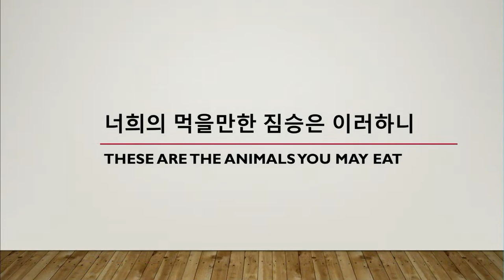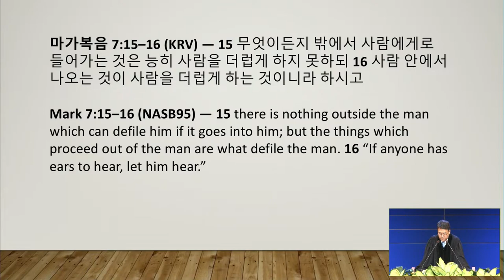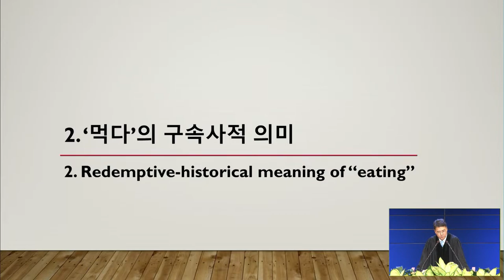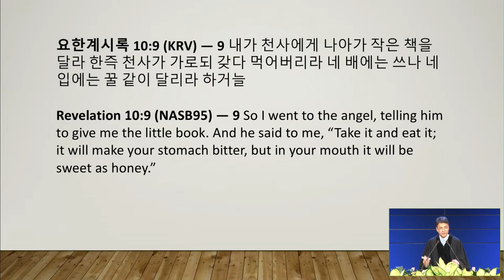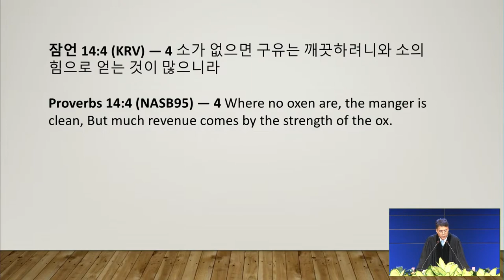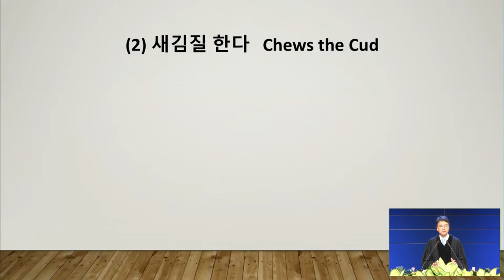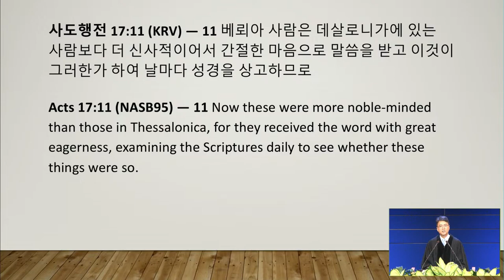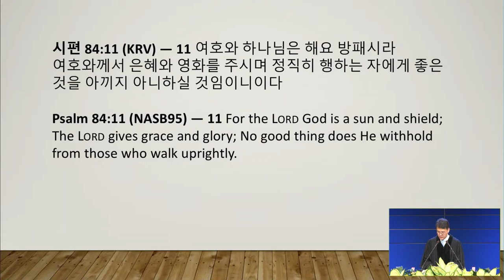10/1/2023 | Inilah binatang-binatang yang boleh kamu makan | Rev. Andrew Pak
Inilah binatang-binatang yang boleh kamu makan
Ulangan 14:3-6

✞ TENTANG GEREJA EVERGREEN
Kami adalah gereja yang ada hanya untuk meninggikan nama Yesus Kristus (Filipi 1:20). Kami sangat serius mengenai Alkitab! Kami juga ada untuk menjunjung tinggi perintah Yesus yang baru yaitu untuk saling mengasihi seperti Yesus telah mengasihi masing-masing kita (Yohanes 13:34). Info lebih lanjut tentang kami terdapat di